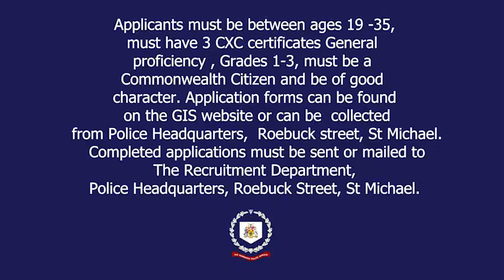The Barbados Police Service (BPS) Needs You